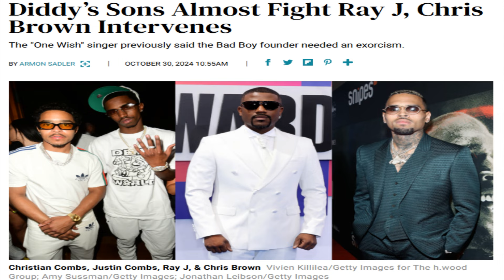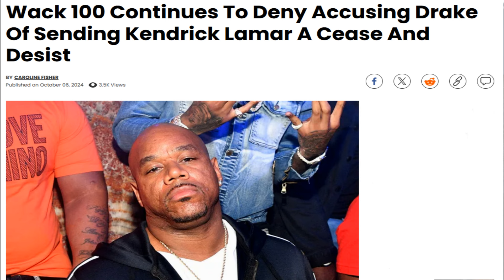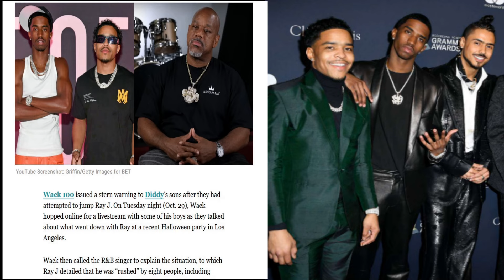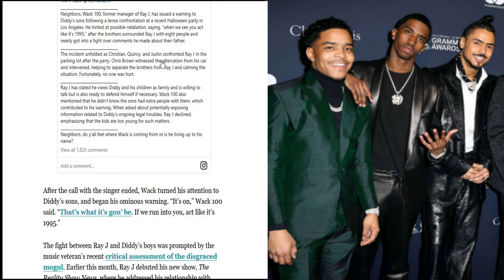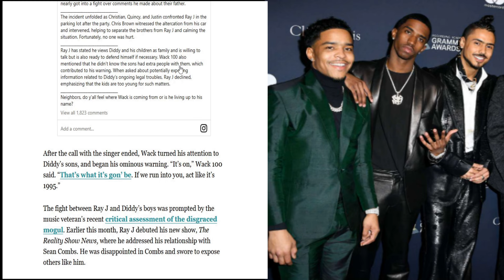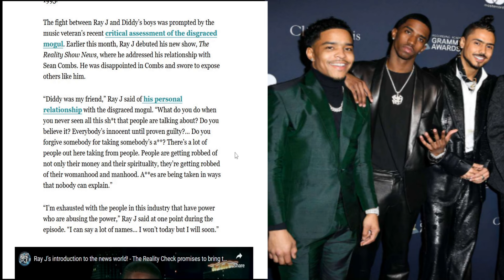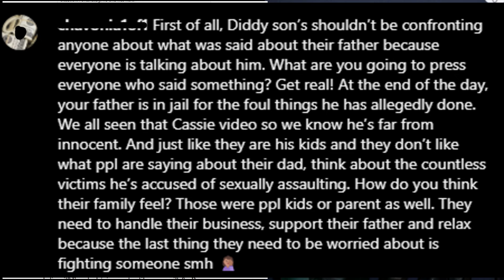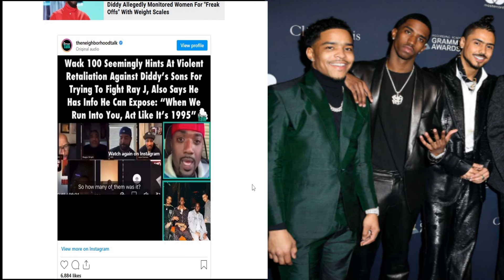WACK 100 Warns Diddy's Sons "If We Run Into You, Act Like It's 1995" After They Tried To Fight Ray J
Somebody needs to put a muzzle on "WACK" 100 and mute him ASAP. He talks too much and he or somebody else will eventually get hurt by what he speaks out of that hole in his face. He's too old to act like this, but y'all why I thought this man was way older than his age? They say he's 48 but he looks every bit of 60 in the face. Anyyy whoo